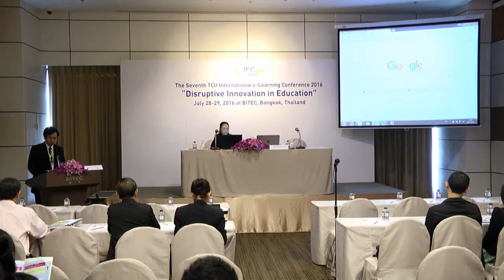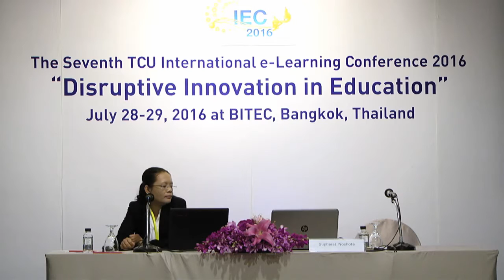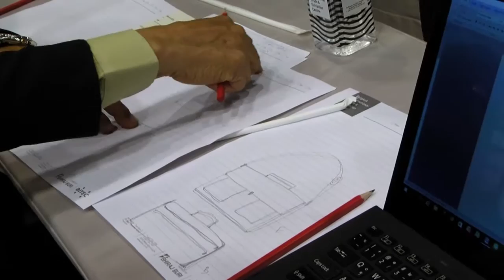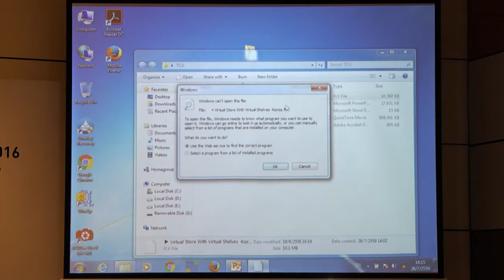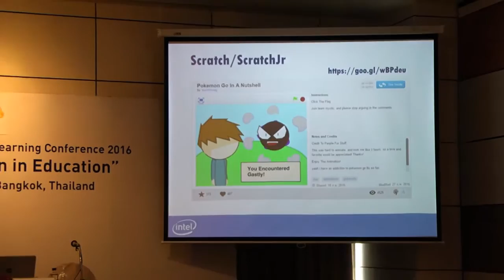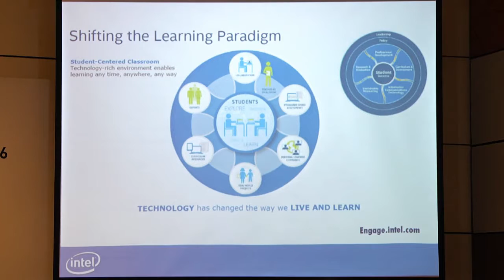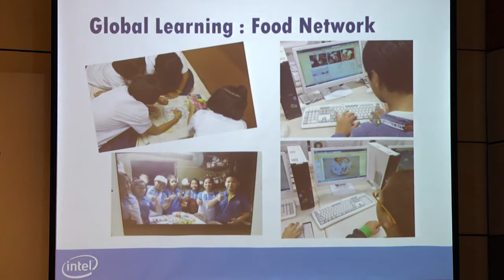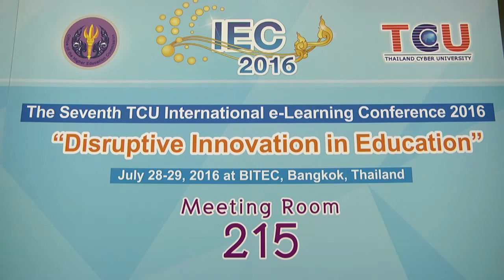Global Learning: Change Maker and More Creative Society 1/2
Supharat Nochote
Intel® Education Visionary